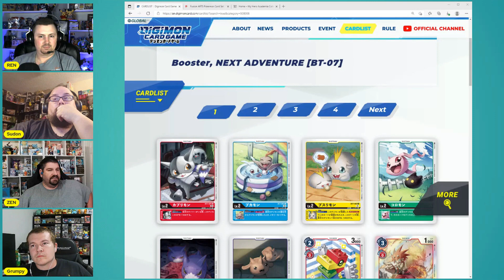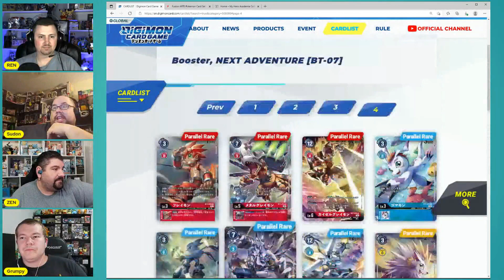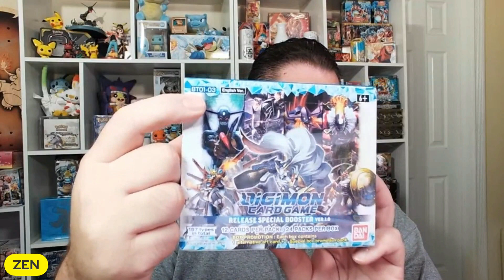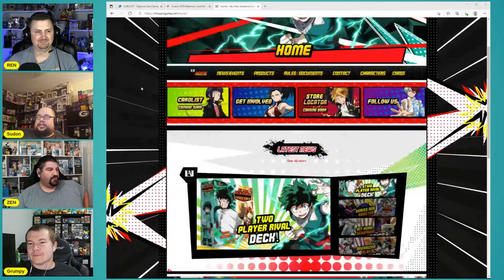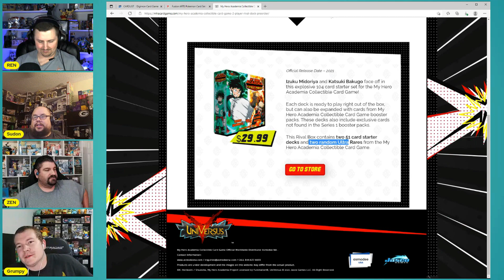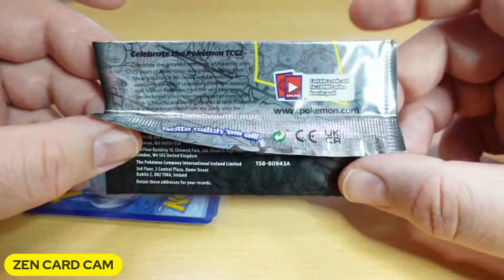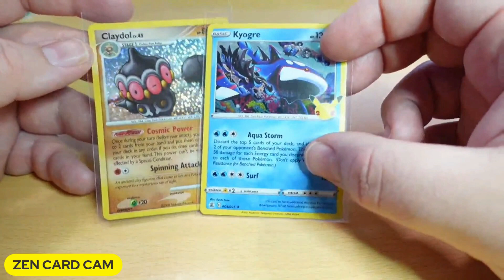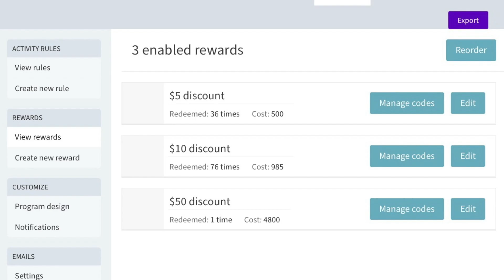Leaked Pokemon Celebrations Cards Real? Let's Talk Digimon BT07 and My Hero Academia CCG!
Pokemon Legends TV got his hands on Pokemon Celebrations super early and sent out very own Zenturion XYZ two cards, a code card and a open pack to review and validate that they are real!

News, Analysts, Breakdowns, and Personal thoughts, come join in the fun discussing it all with us.

Go to PokeCharles.com for your Pokemon TCG needs!